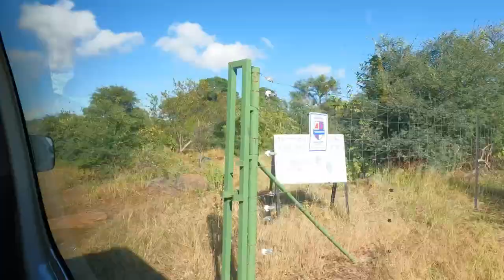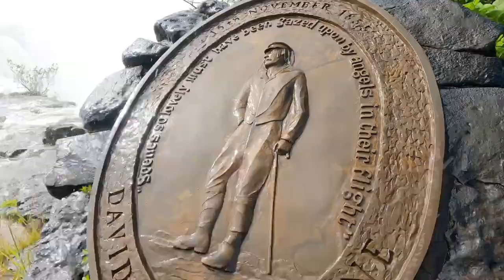ZAMBIA 2022 PART 2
Livingstone Island Tour - the breathtaking edge of the Victoria Falls!

Mosi-oa-Tunya National Park Game Drive, Wild Rhino Walking Safari and Wild Lion Safari Experience by African Safari Experience